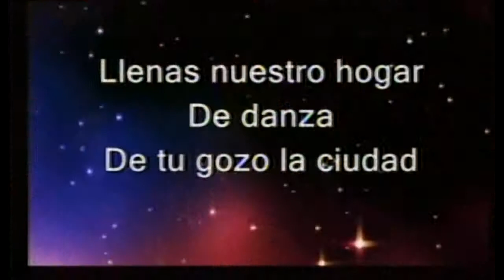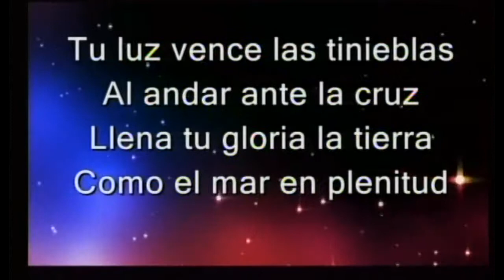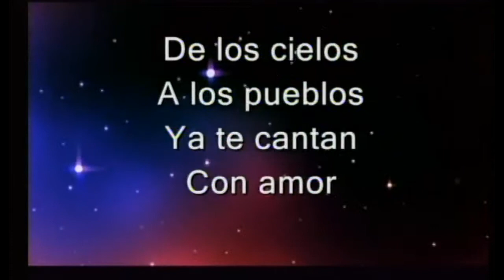De Los Montes LaVina 2014-05-18